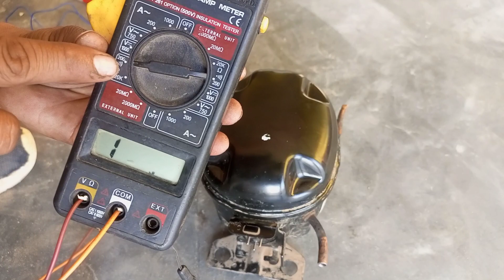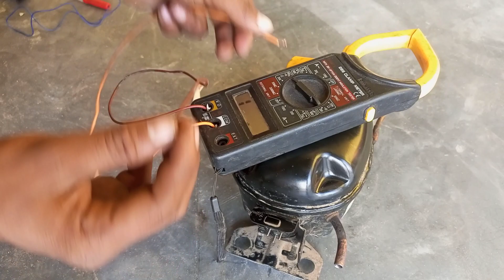Inverter Refrigerator Compresser Testing. इनवर्टर डीसी कंप्रेसर को कैसे चेक करें Full Information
Inderjeet service centre

hello doston namaskar swagat hai aap logon ka mere YouTube channel Inderjeet service center mein

About.

दोस्तों इस वीडियो में मैंने आप लोगों को बताया है आप लोग इनवर्टर फ्रिज के कंप्रेसर कोई जो कि डीसी कंप्रेसर होता है उसको किलोमीटर और कंटिन्यूटी से किस प्रकार से चेक करते हैं तो पूरी इंफॉर्मेशन आप लोगों को इस वीडियो में मिलेगी वीडियो को पूरा देखकर पूरा समझे तभी आप लोगों को कुछ समझ में आएगा और चैनल को सब्सक्राइब करना बिल्कुल ना भूलें क्योंकि ऐसी ऐसी वीडियो में आप लोगों के लिए बहुत ही जबरदस्त तरीके से लेकर आता हूं

हाउ टू चेक रेफ्रिजरेटर डीसी कंप्रेसर
डीसी कंप्रेसर को किस प्रकार से चेक किया जाता है
इनवर्टर फ्रिज का कंप्रेसर कैसे चेक करें खराब है या सही
इनवर्टर कंप्रेशर डीसी चेक
इनवर्टर के फ्रिज के कंप्रेसर को कैसे चेक करें
फ्रिज के कंप्रेसर को कैसे चेक करें
डीसी कंप्रेसर को कैसे चेक करें
इनवर्टर मॉडल कंप्यूटर को कैसे चेक करें
इनवर्टर कंप्रेशर कैसे चेक करें
एलजी इनवर्टर फ्रिज कैसे चेक करें
एलजी इनवर्टर फ्रिज कंप्रेसर कैसे चेक करें
सैमसंग इनवर्टर फ्रिज कंप्रेसर कैसे चेक करें
भरपूर ऑल टाइप कंप्रेसर कैसे चेक करें डीसी
डीसी कंप्रेसर टेस्टिंग
इनवर्टर मॉडल कंप्रेसर टेस्टिंग
inverter compressor testing Samsung LG Whirlpool all type
how to check inverter DC compressor
how to test DC inverter compressor
how to check inverter refrigerator
इनवर्टर कंप्रेशर को कैसे चेक करें खराब है या सही
Inverter refrigerator compressor
refrigerator repair
inverter fridge
inverter fridge compressor testing
lg refrigerator repair near me

                                              इंद्रजीत सैनी